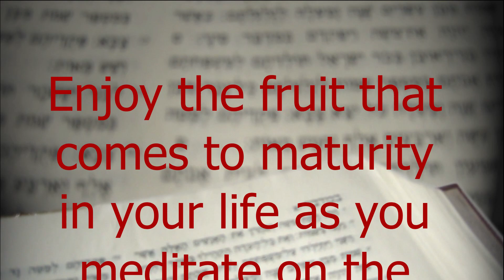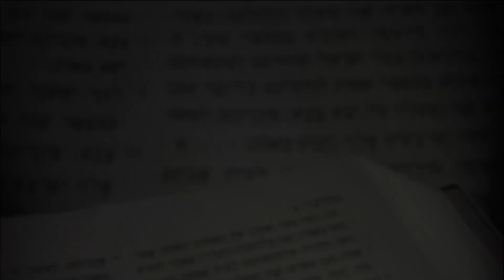Meditate on This: 1 Corinthians 13:1